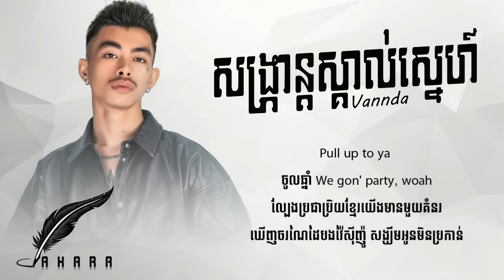សង្រ្កាន្តស្គាល់ស្នេហ៍ ( Sangkran Skol Snea ) Vannda - Original Lyric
បទ : សង្ក្រាន្តស្គាល់ស្នេហ៍
ច្រៀងដោយ : Vannda(វណ្ណដា)
DESIGNED : AKARA LYRIC

អត្ថបទចម្រៀង

១ ចូលឆ្នាំដេកចាំមករាប់ខែ
នឹកបងនឹកពុកនឹកស្រុកនឹកម៉ែ
(ចូលឆ្នាំដេកចាំមករាប់ខែនឹកបងនឹកពុក
នឹកស្រុកនឹកម៉ែ)

២ សន្សំលុយតាំងពីឆ្នាំមុន
បើសិនមានយីអ៊ុន មានប្រពន្ធមួយដែរ
(សន្សំលុយតាំងពីឆ្នាំមុនបើសិនមានយីអ៊ុន
មានប្រពន្ធមួយដែរ)

៣ មានអូនអោយបងគយគន់
បើសិនអូនចិត្តទន់ បងសុំម៉ែលក់ស្រែ
(អីយ៉ាស់អីយ៉ូស អីយ៉ាស់អីយ៉ូស
ឱណាអីយូយអីយ៉ាស់)

៤ ញ៉ែមែនបងញ៉ែអោយបានមុន
ចង់បណ្តាក់ទុន លែងចង់នៅសៅកែ
(ញ៉ែមែនបងញ៉ែអោយបានមុន ចង់បណ្តាក់ទុន
លែងចង់នៅសៅកែ)

៥ ឆ្នាំថ្មីទទួលទេវតា
តាមដូនតាអ្នកអើយគួរគប្បី
ជុំញាតិមិត្តរាំកន្ត្រឹម ស្នាមញញឹម
នេះកន្ត្រឹមឆ្នាំថ្មី

៦ ទៅស្រុកជួបតាជួបយាយ
ម្ហូបពេញតុ កូកាកូឡាគាស់ថ្មី
សង្ក្រាន្តមានជ័យសេរីបវរ
សង្ក្រាន្តឆ្នាំថ្មីទេវតាអោយពរ

៧ បើនាងបានបងមិនអោយអូនខាត
ដៃទន់ៗបងមិនអោយអូនលំបាក
បើនាងបានបងបងមិនអោយអូនយ៉ាក
អីថាបើនាងបានបងបងមិនអោយរ៉ោករ៉ាក

៨ កុំគិតយូរ Baby boo I need chu
ផ្សងរកគូរតាំងពី ២០២២ចាំអូនយូរតិចគេហៅបងពូ
ប្រយ័ត្នបងតែសាច់បងយារ
ដូចទំពារស្ករកៅស៊ូ

៩ ចង់មើលចិត្ត
ជូនអូនជួបចាស់ៗ ចង់ចែចូវមិនចង់ចូលផ្តេសផ្ដាស
ចាំដល់ណាឬចាំបង៣០ក្រាស តិចបងចាស់ជូហួញ
ជ្រួញប៉ះច្រើនបំណះ

១០ វេហេ…យេអេ…
យេអើយ…អើអើយ…

១១ Pull up to ya
ចូលឆ្នាំ We gon' party, woah
ល្បែងប្រជាប្រិយខ្មែរយើងមានមួយគំនរ
ឃើញចរណៃដៃបងវ៉ៃស៊ីញ៉ូ សង្ឃឹមអូនមិនប្រកាន់

១២ ចោលឈូងអោយបងឈោង
Feel like ស្នេហ៍បំបូង ពេលបងឈោងអូនញញឹម
បេះដូងឌុកដាក់ចង់រើសអូនយកមកចញ្ចឹម
មិនអៅយប្រលូកប្រឡាក់ស្រស់ពព្រាយរីកពព្រឹម

១៣ ប្រហែលជាអូនខ្លា
ព្រោះបងឮអូនគ្រហឹម មាត់រឹងតែបងដឹងថាអូនស្នេហ៍
ម៉ាក់ប៉ាអូនក៏គាត់ស្រឡាញ់បងដែរ កន្ត្រឹម Hip Hop
បងកម្លោះស្រុកខ្មែរស្របបងស្រប Traet អូនដូចថៅកែ

១៤ មាត់រឹងតែបងដឹងថាអូនស្នេហ៍
ម៉ាក់ប៉ាអូនក៏គាត់ស្រឡាញ់បងដែរ
កន្ត្រឹម Hip Hop បងកម្លោះស្រុកខ្មែរ
ស្របបងស្រប Traet អូនដូចថៅកែ

AKARA LYRIC SUPPORT KHMER ORIGINAL SONG